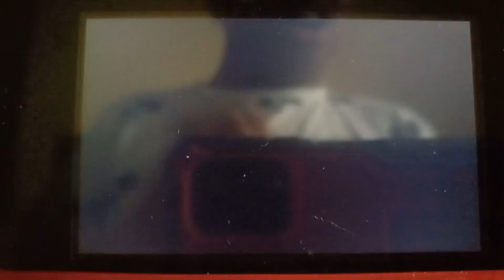April 21, 2022